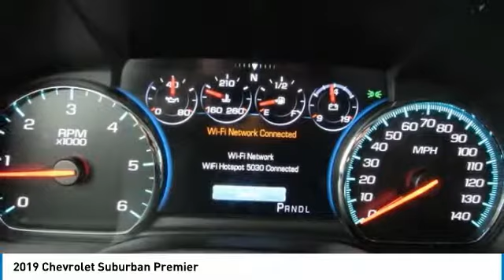2019 Chevrolet Suburban Wentzville Mo K260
2019 Chevrolet Suburban Premier

Poage Chevrolet
851 West Pearce BLVD

Summit White 2019 Chevrolet Suburban Premier 4WD 10-Speed Automatic EcoTec3 6.2L V8brbrEvery new Poage Chevrolet vehicles come with the Poage Promise *1st Maintenance On Us *First Dent On Us * Service Pick Up & Delivery Promise *Complimentary Loaners on Warranty Service *$500 Trade-In Guarantee *72 Hour Exchange Policy only at Poage Chevrolet in Wentzville. for complete details**brbrbrPoage Chevrolet of Wentzville is a complete automotive facility, and since 1960, the Poage Automotive Group has been the trusted dealer for all of your vehicle needs. Services include auto repair, body shop repair, oil changes, state inspections, parts and full line of accessories. Poage Chevrolet of Wentzville has supplied new and used cars, trucks and SUVs to the O'Fallon, Wentzville, Lake St. Louis, Wright City, Troy, St. Peters and Warrenton areas. Our Chevrolet dealership, located right along I-70, is a convenient choice for customers looking for a new or certified pre-owned vehicle in the area. Our staff of highly knowledgeable and enthusiastic sales agents are standing by and eager to assist you in any way that they can. The majority of the staff are local residents of the Wentzville area. There is a reason why we are the preferred dealership in the region. Come see for yourself today, and stop by your Chevrolet dealership to learn more. PoageChevy PoagePromise WeveGotTrucks YourTruckHQ Wentzville TheBestPlaceToWork 1HometownDealerInTheWorld @PoageChevrolet @PoageChevy ItsCheaperInTheCountry.